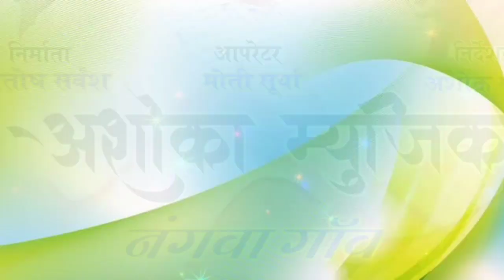SONG:- पहली सुमरनी गांवव | अशोक सर्वंश | भक्ति गीत | ashoka music CG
SONG:-  पहली सुमरनी गंवाव | अशोक सर्वंश | भक्ति गीत | ashoka music CG

Recording :- ashoka music
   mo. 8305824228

 Title :-  pahli sumarni gawav
 Singer :- ashok sarvansh
Lyrics  :- ashok sarvansh

Tabla  :- laxman sahu
Dholak :- laxman sahu
Keyboard :- manoj diwan
 Ped :- poonam sahu

 Director :- ashok sarvansh
 Producer :- santosh sarvansh
 youtuber :- moti surya

  Mix & Mastering :- moti surya
  Presents By :- ashoka music
 Recording :- ashoka music CG
                          ( moti surya)

 Genral :- Orignal
Released :- 30_08_2022